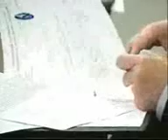KAVKASIATV NEWS 5 02 2008 1